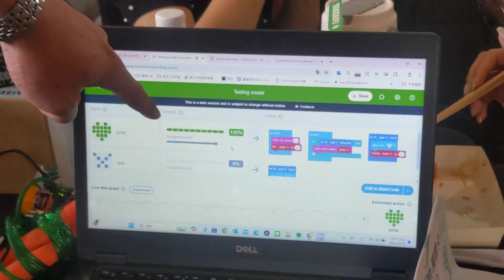1131019microbit應用(3)